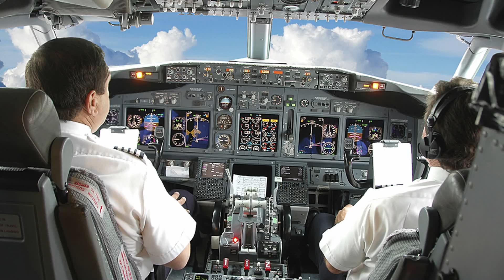Can Your Cell Phone REALLY Bring Down a Plane?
An airplane crashing due to cell phone interference is actually a myth.

In a blog post for AirlineUpdates, a pilot wrote that mobile phones can and do cause audible interference on an aircraft’s radios, but it’s fairly rare, adding that it happens to him 1 out of 50 times per month.

The Federal Communications Commission (FCC) has banned the use of mobile phones on aircrafts since 1991, even though the FAA (Federal Aviations Administration) does not, usually leaving it up to the discretions of the airlines.

There is much debate on whether to lift the ban since the signal from cell phones won't interfere in a catastrophic way with the plane. However, the FCC has not lifted the ban in order to maintain passenger comfort.

Mike and Dan discuss this myth and the possibility of the ban on mobile phones being lifted aboard airplanes.